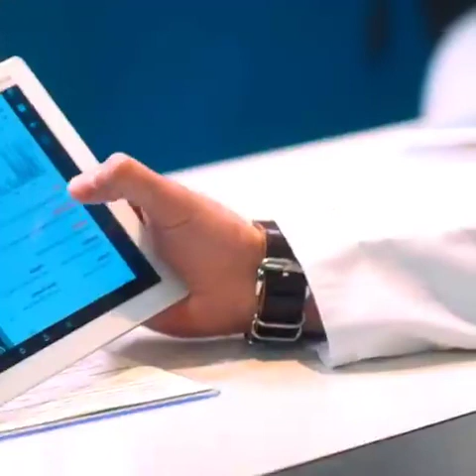Though the group like this Hollywood Movie clip